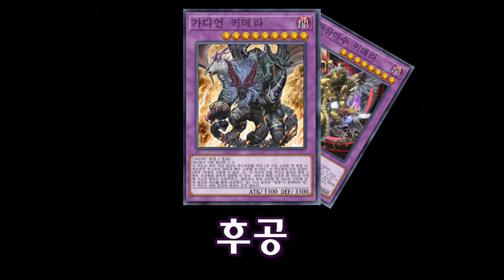키메라는 뭐하는 덱이에요? - [마스터듀얼]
ㅡ생각외로 매우 강함
덱리스트는 디코방에 있습니다

BGM
- Trickcal Soundtrack - Bakery in Peace
- Trickcal soundtrack - composed

### 구독
### 좋아요